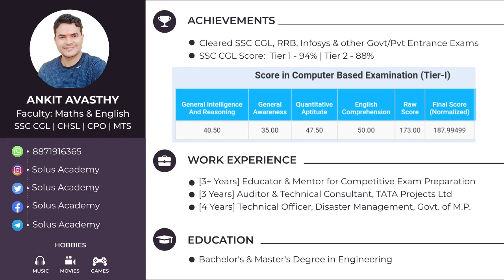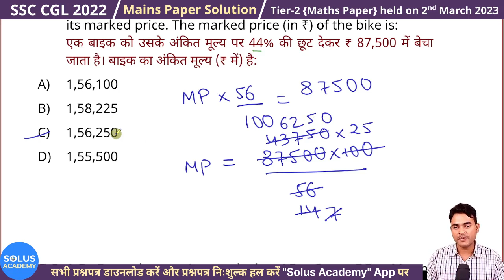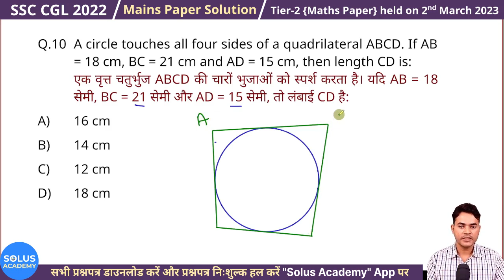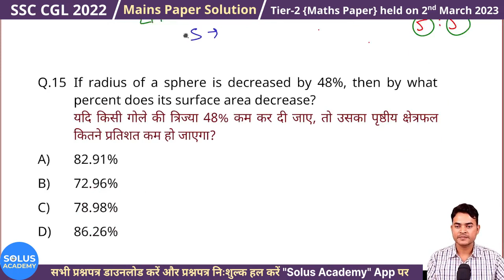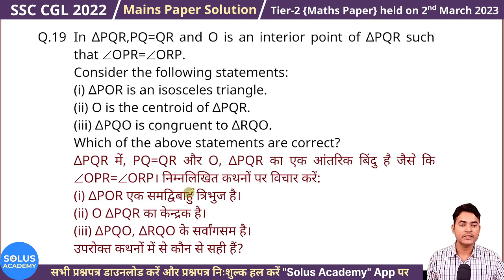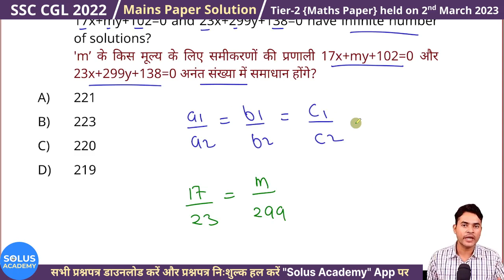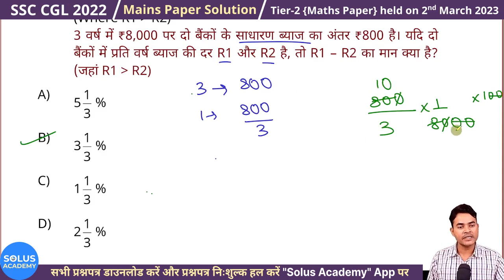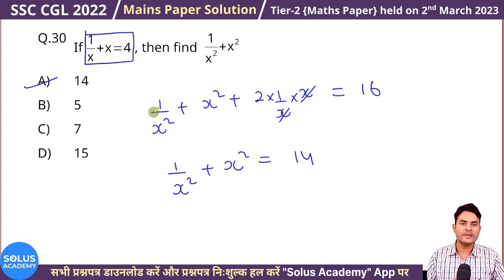SSC CGL Mains 2022 Maths Solution | SSC CGL Mains 2022 Paper Solution | Solus Academy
SSC CGL Mains 2022 Maths Solution | SSC CGL Mains 2022 Paper Solution | SSC CGL Mains 2nd March Maths paper solution.
SSC CGL Mains 2022 answer key was released recently. SSC CGL Mains 2022 Maths solution videos will be of immense help to aspirants of SSC CGL, SSC CHSL and allied exams. Today we are solving SSC CGL Mains 2022 2nd March 2023 Maths paper. We have discussed all questions of SSC CGL 2022 tier 2 maths paper with special focus on best methods and short tricks. You can watch solution videos of all papers of SSC CGL Mains Maths from the channel playlist.

Solus Academy में आपका स्वागत है | SSC CHSL 2023 के English और Maths विषय के पाठ्यक्रम में प्रवेश प्रारंभ हो चुके हैं। हमारे ऐप पर सभी निःशुल्क पाठ्यक्रम और सशुल्क पाठ्यक्रम देखें

About Us :-
“Solus Academy” is an e-learning platform, intended to assist SSC CGL / SSC CHSL / SSC CPO competitive exam aspirants by providing quality study content and proper guidance.

SSC CGL: Pre 94% | Mains 88%